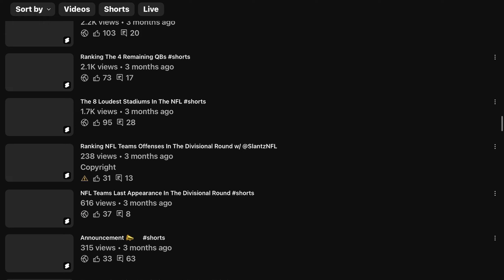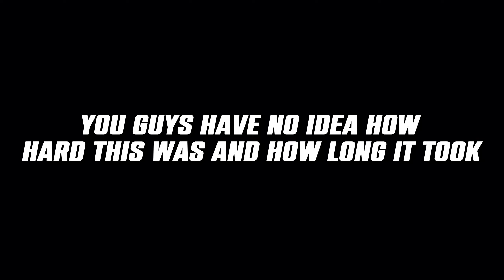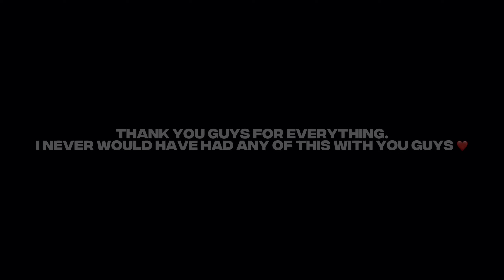The Top 365 NFL Players of 2015 🎉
I would be a whole different person without editing, I’ve had such a supportive fan base. I couldn’t ask for more. Editing is so much fun, and I don’t plan on Retiring any time soon. I think I started this around late May 2024 and I’ve finally finished now in August. 3+ Months to make this. Hopefully you watched the full thing. I want to thank my parents for always being my number 1 supporter. I also want to thank @AquaNFL., @HumphreyNFL, @SplashyyNFL, @Slantzvfx, @createdprod, @CJcookin2, @Drxfty_ssc, @Miproductions24, @SpiralNFL, @RasheeProductionsYT, @PresidentKayde, @Deebo_is_him, @hoopersishim @hooperscookin. I know I’m forgetting some people but you know who you are! 🤟 Love you guys, I couldn’t ask for a better editing career. ❤️